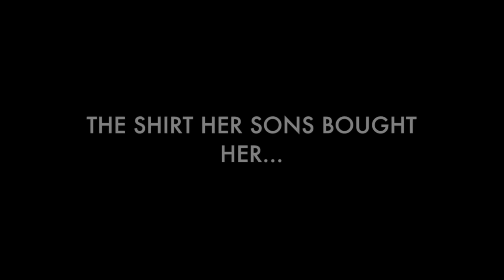The Bellas WWEShop Unboxing 12/25/15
Wrestling Amino: MissWWEFan13
Kik: MissWWEFan13

Send your fan mail to:
MissWWEFan13